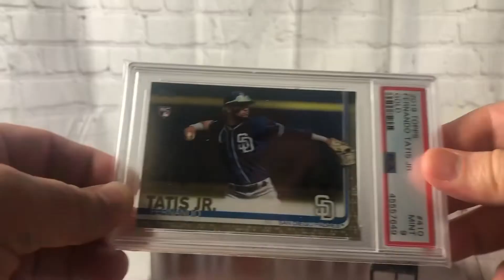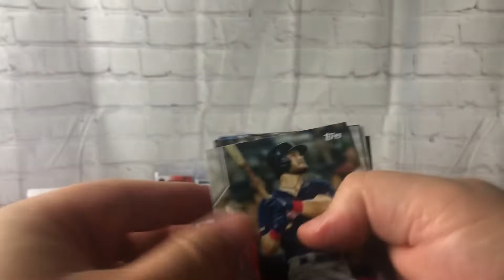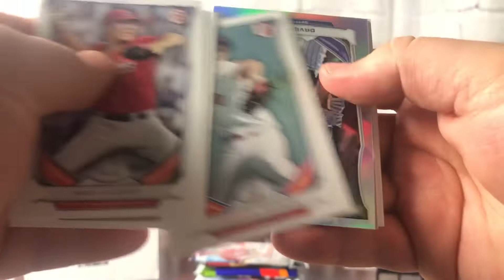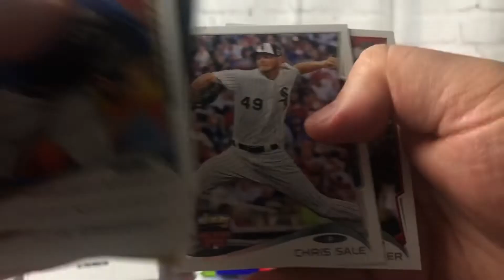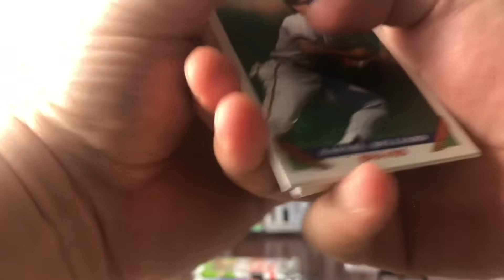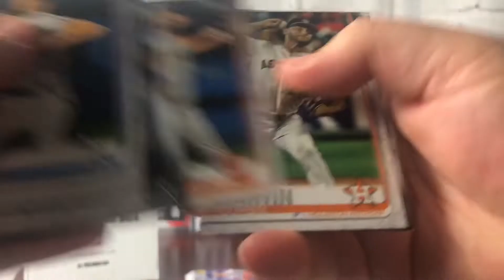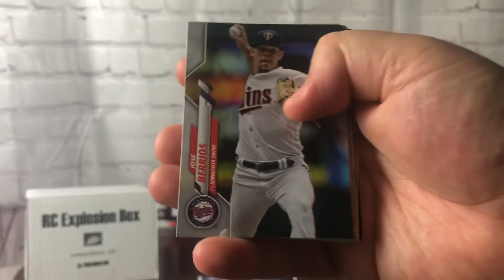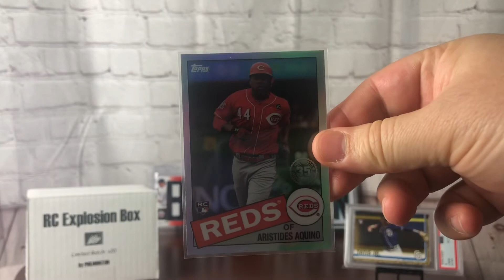RC EXPLOSION BOX V. 20 BY PHILMINGTON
Happy 20 months baby I love you SSSSOOOOO much!

This repack product needs no introduction by now, the Rookie Card Explosion Box from the one and only Philmington. Enjoy the rip!